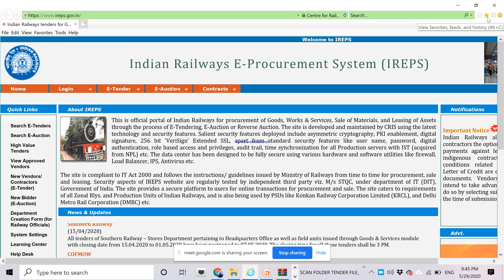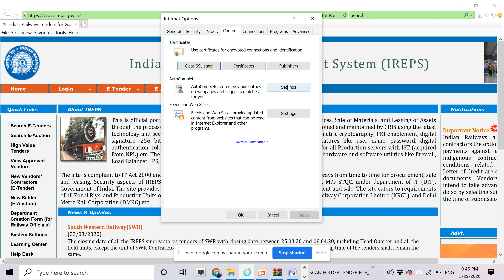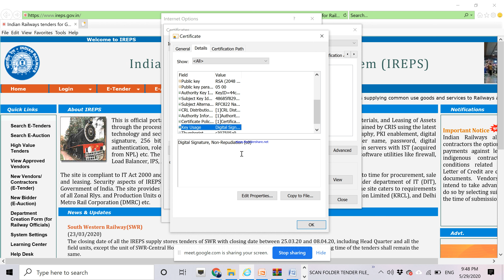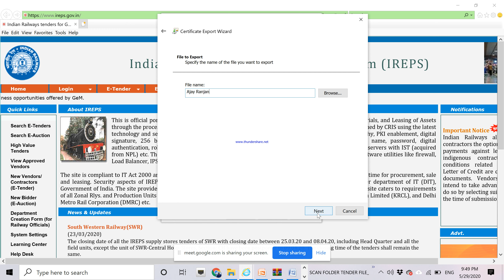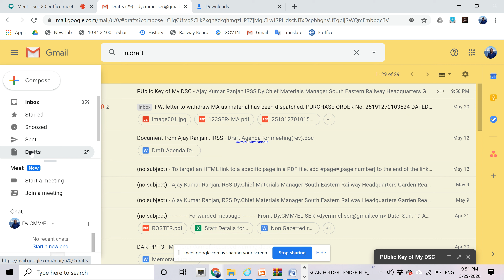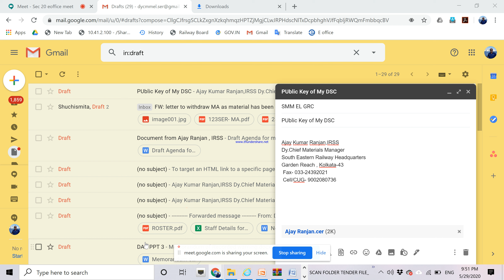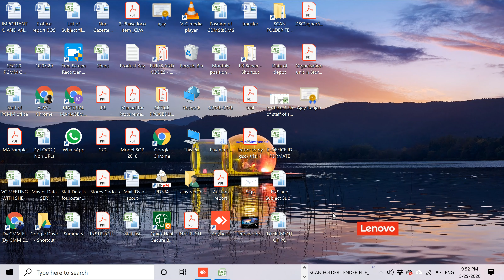How to Export public Key from your DSC - Ajay Ranjan Dy CMM Loco